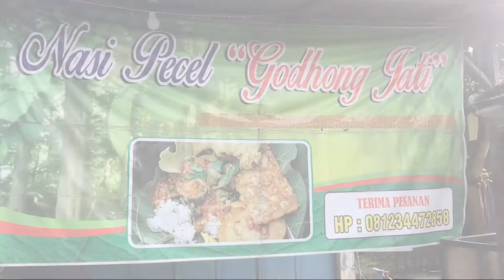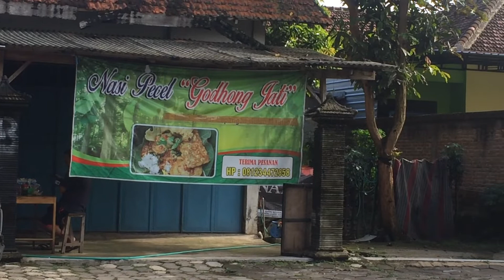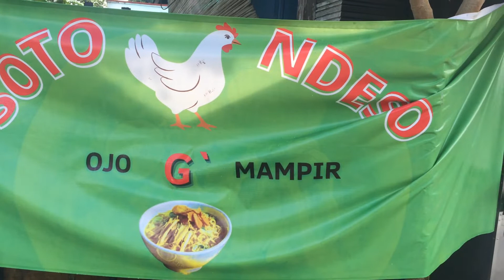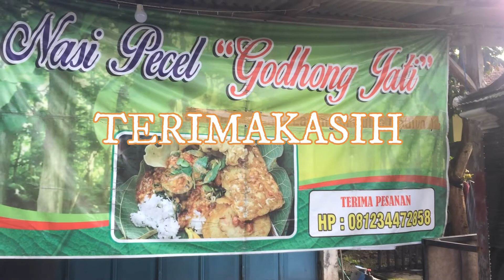VIRAL !! | NASI PECEL GODONG JATI DUNGUS KABUPATEN MADIUN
NASI PECEL GODONG JATI DUNGUS KABUPATEN MADIUN